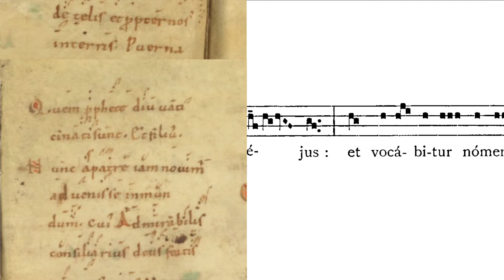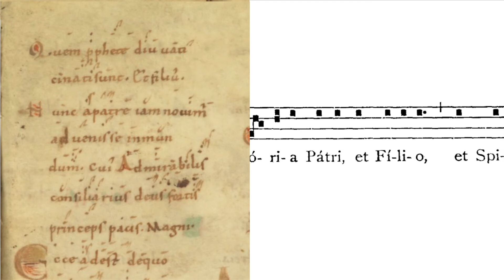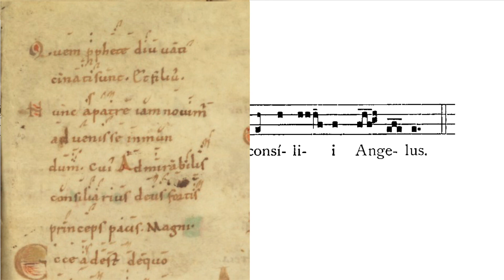Introito "Puer natus est" con tropos (s.X)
Tropario de San Marcial de Limoges (París, BnF lat.1240)
Tropo para el introito de la tercera misa del día de Navidad.